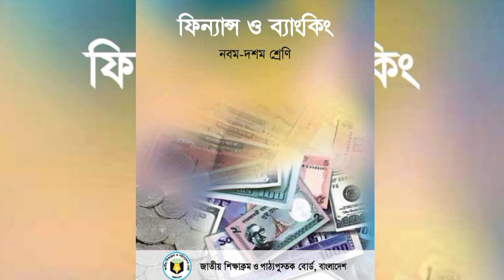🔴Class 9 New Book List 2025 | নবম শ্রেনীর বইয়ের তালিকা ২০২৫-২৬ |৯ম শ্রেণির মানবিক বিভাগের বইয়ের ২০২৫